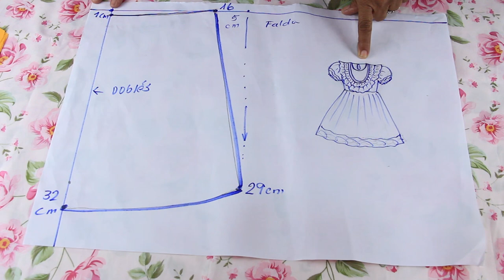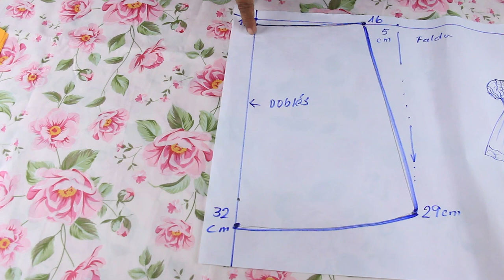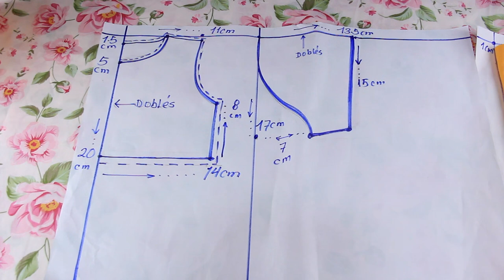💥 Costura de vestido de corte princesa PARA NIÑAS💛